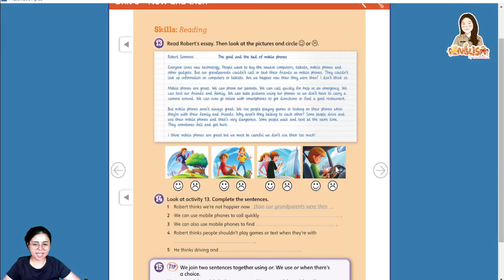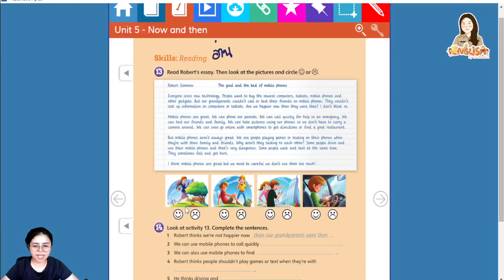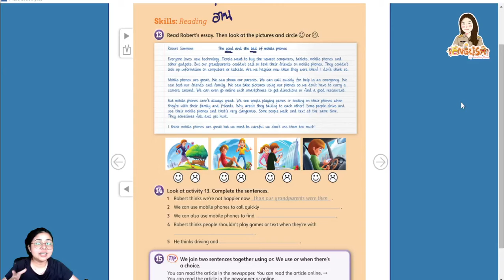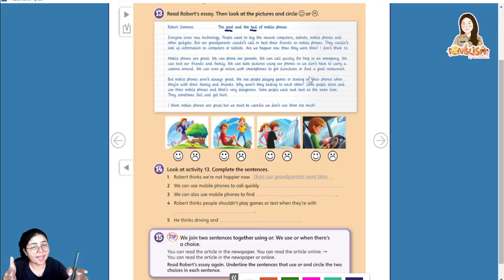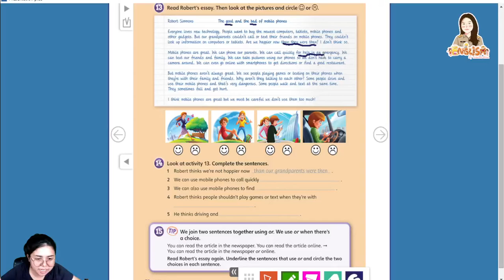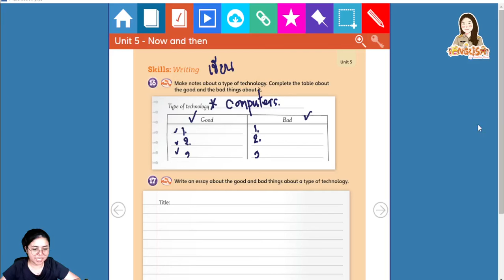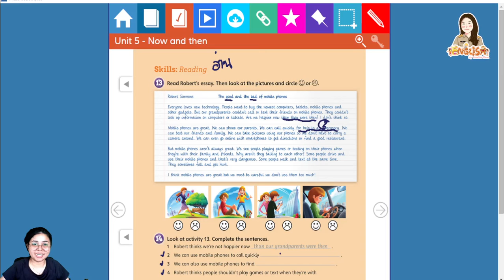Pratom 6 EP 39